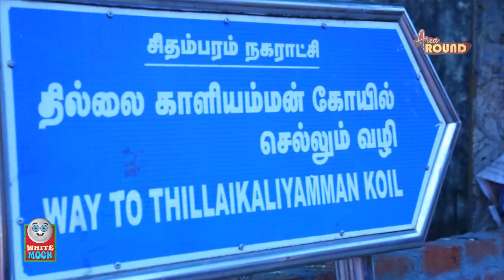100 BAI PAROTTA | CHICKEN MORTHAFA | AREA ROUND | WHITEMOON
BALA
GANAPATHI